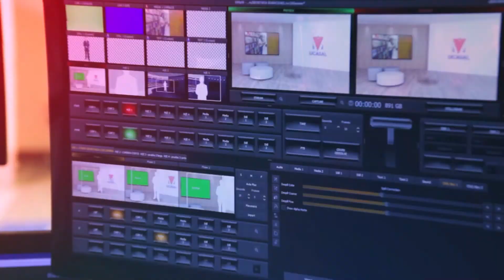COLACIONES - VLADIMIR IVÁN FABIAN - TEC. UNIV. EN CEREMONIAL Y PROTOCOLO